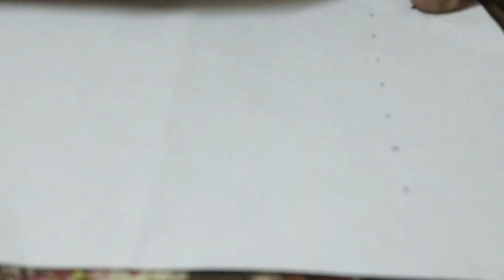Thirukural kolam - 42